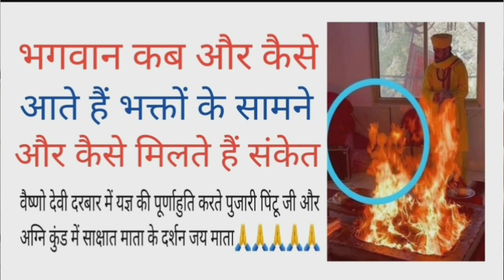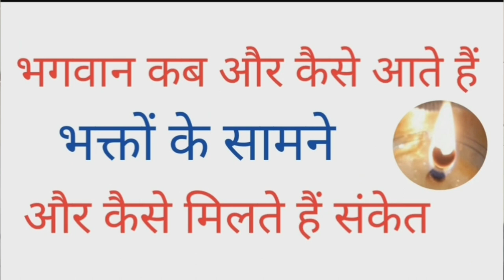भगवान कब और कैसे आते हैं भक्तों के सामने और कैसे मिलते हैं संकेत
भगवान कब और कैसे आते हैं भक्तों के सामने और कैसे मिलते हैं संकेत, कैसे आती है दिव्य शक्तियां, दिव्य शक्तियों के संकेत, जब दिव्य शक्तियां आप पर कृपा करती है तो क्या मिलते हैं संकेत

I only used images